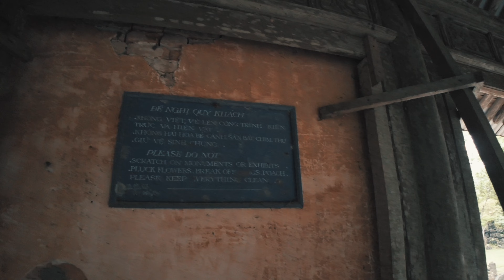【World Heritage】Thieu Tri Tomb（Lăng Thiệu Trị）🇻🇳4K Binaural Vietnam Sounds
越南旅情（Vietnam Urban Trip）

【Thieu Tri Tomb】
The tomb of Emperor Thieu Tri (reigned 1841-47), the third emperor of the Nguyen Dynasty, is located in a village 6 km from downtown Hue.
There are no walls surrounding the mausoleum, so visitors can relax in the quiet and peaceful space that is in harmony with the natural landscape.
The mausoleum seems to be in ruins, although renovation work is still ongoing. But that was a good thing. There were almost no tourists.